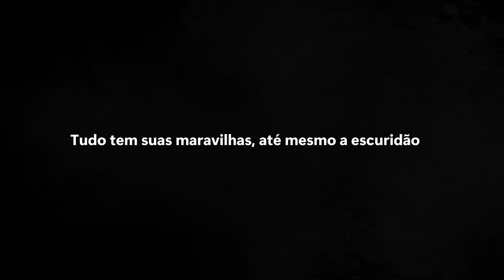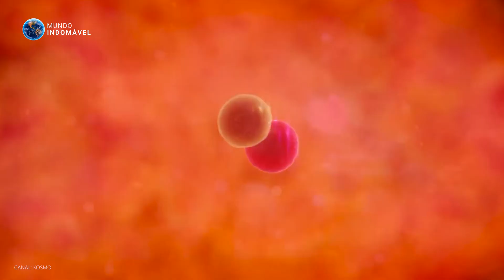Como a VIDA no UNIVERSO vai ACABAR?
As vezes pensamos como tudo começou. Como o universo surgiu? Como a Terra e as estrelas foram criadas? Mas e como tudo vai acabar? Essa é uma pergunta que ainda não temos uma resposta concreta, pois existem várias teorias, cada uma com sua base de como o universo encontrará seu fim. Existe uma que relata um possível fim onde o universo ficaria sem estrelas, sem nenhum planeta, nenhuma galáxia e nenhum buraco negro. As temperaturas cósmicas chegariam ao zero absoluto e não haveria mais energia ou matéria-prima para criar novas estrelas. Tudo morreria no silêncio e na escuridão. E o universo pela primeira vez na história ficaria sem nada, apenas escuridão, vazio e frio. No entanto, é tudo mera especulação, claro. Mas e se for verdade? Seria um tipo de morte térmica do universo? Vamos avançar milhões, bilhões e trilhões no futuro e entender como esse possível fim do cosmos aconteceria.

CAPÍTULOS:

00:00 Possíveis futuros
01:56: Gigante Vermelha
05:42 Anã Branca
06:45 A Morte Estrelas
08:12 O Fim das Anãs Vermelhas
08:28 Anãs Negras
11:16 A Era dos Buracos Negros
12:58 O Fim dos Tempos

MÚSICAS IMPORTANTES USADAS:

- "Savfk - Journey To The Stars" está sob uma licença Creative Commons (CC-BY 3.0) Música promovida pela BreakingCopyright

- "Evan King - From Other Suns" is under a Free To Use YouTube license / evankingaudio Music powered by BreakingCopyright:    • 🇨🇦  Evan King - From Other Suns [Free...